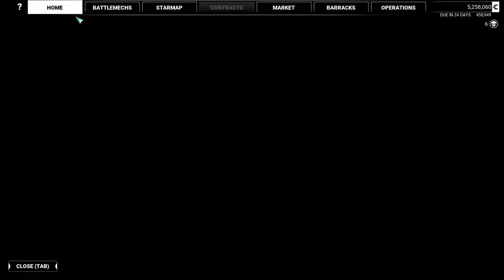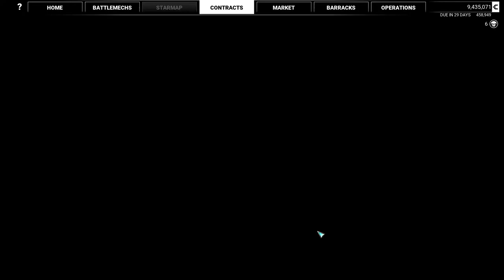MechWarrior 5: Mercenaries - 11 High Reward 04 Invasion Support Kurita (Rep 6, Diff 27, Demo)